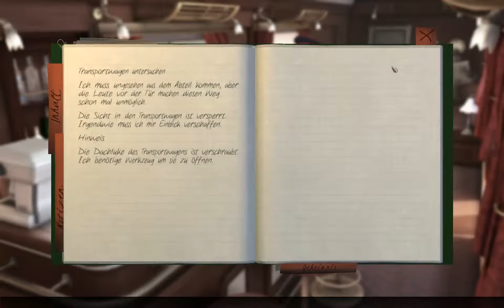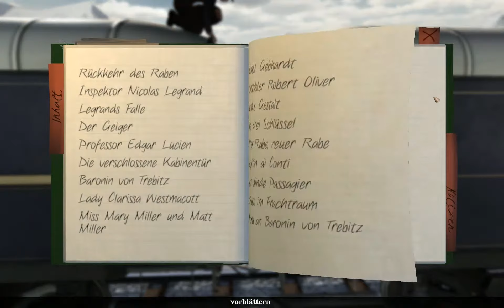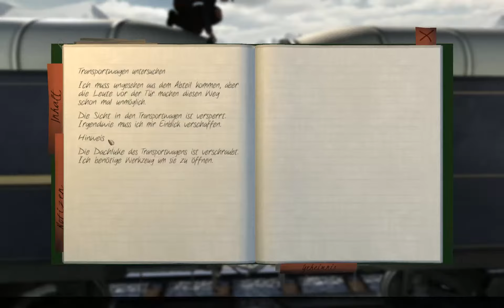The Raven #27 - Die Suche nach einem Schraubenschlüssel [Full HD] ♦ Let's Play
The Raven: Vermächtnis eines Meisterdiebs - Ein Let's Play von AringusOokami

Spiel: The Raven: Vermächtnis eines Meisterdiebs
Genre: Adventure
Publisher: Nordic Games
Entwickler: KING Art
Plattform: PC

Ein uralter Rubin, eines der beiden legendären „Augen der Sphinx“, wird aus dem Britischen Museum gestohlen. Am Tatort wird eine Rabenfeder entdeckt. Versucht jemand in die Fußstapfen des legendären Raven, ein Dieb dessen Einbrüche spektakulär waren, zu treten?

Ein neues Adventure-Meisterwerk ganz im Stile vom Poirot von Agatha Christie!

♦♦♦♦ Wo kaufen? ♦♦♦♦